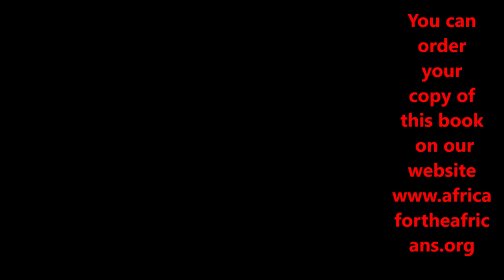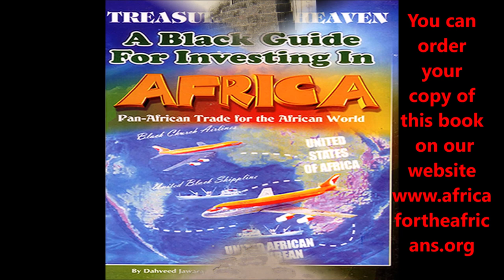Nation Building Africa Tours to Ghana, The Gambia, Senegal & Tanzania - The Journey of a Lifetime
Africa for the Africans Tour Conference Call July 11, 2021 with Bomani Tyehimba. Welcome to the journey of a lifetime family.
Join our next Journey of a Lifetime to Tanzania Nov 18 – 29, 2021 and Ghana Dec 24, 2021 to Jan 5, 2022; Senegal & The Gambia April 1-11, 2022; Ghana May 24 – June 5, 2022. Visit our website for details on future Africa Tours & Investments Subscribe to our YouTube channel and get all of the video highlights View our photo galleries on FB Twitter IG Email me at or Bomani Technology: Service-Support-Consultation.